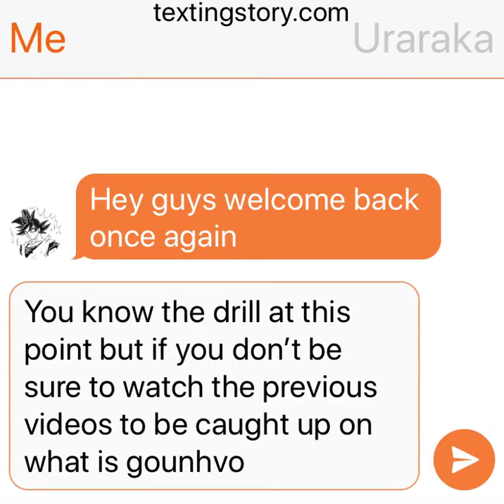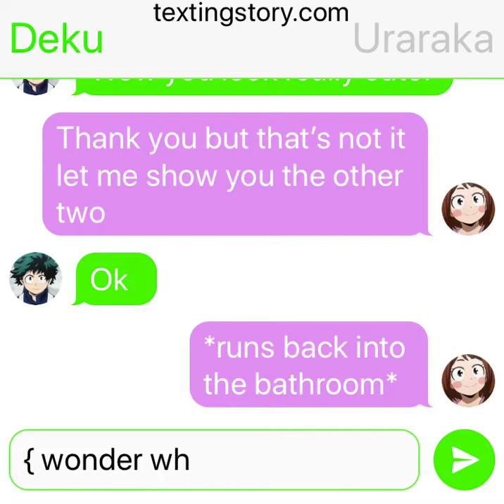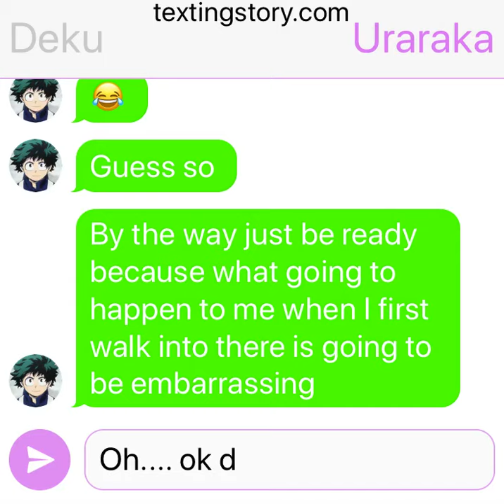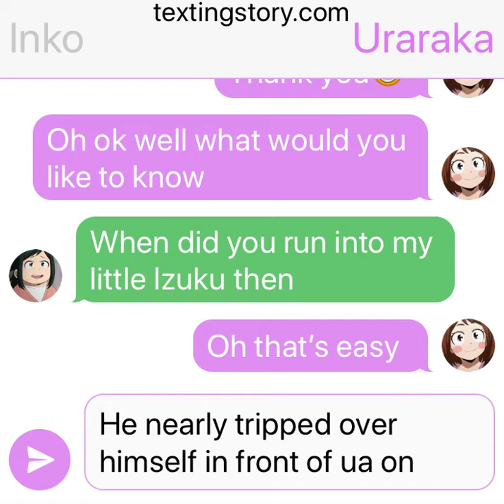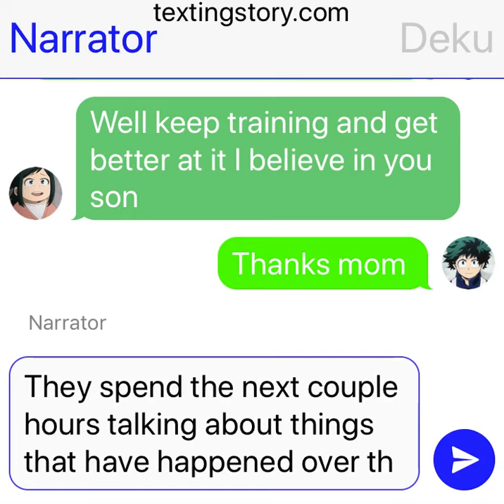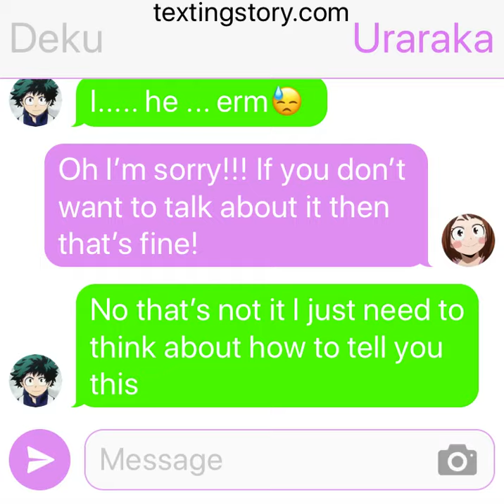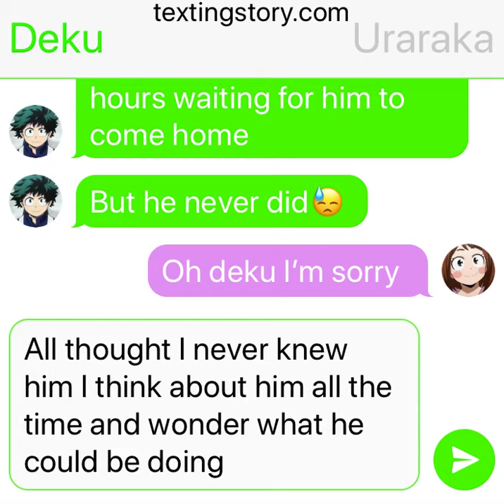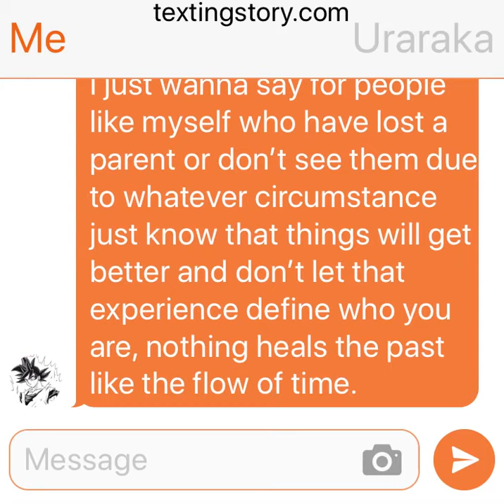Uraraka meets deku’s mom?! | Deku x Uraraka #6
The idea for this video had been done many times but I’ve put my on spin on it so enjoy